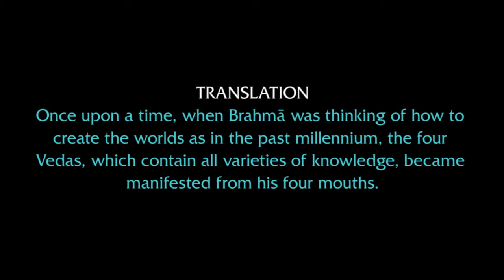30-July-2018 | S.B.3.12.34 | His Grace Sridam Krishna Dasa | Hare Krishna Movement Chennai